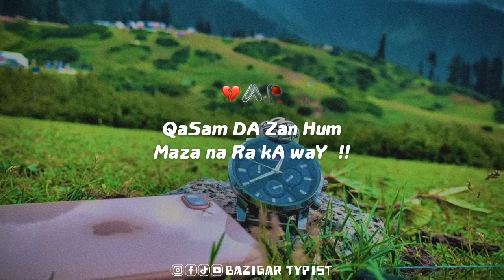Karan Khan Peotry, Pashto New Peotry 2023, Best Peotry 2023, Pashto Peotry !! BazigaR Typist 🎶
Also // share Øur video with your friends.

for more Awesome and havet touching Song And poetry please visit in our channel and song And more videos..
some of videos are going below...

Thanks for being part öf Us...

pashto And Urdu WhatsApp Status
All New WhatsApp Status, Best, Heat, Teaching, Beautiful, Amazing, And most popular

.2023
Pashto New Peotry
Pashto Best Peotry
Pashto Beautiful Peotry
Pashto Sad Peotry
Pashto Nice  Peotry
Pashto lovely Peotry
Pashto Peotry
Pashto song

New Best Poetry || Abid Malang  || Zameer khan Zameer || Munir Buneri || Niazak khan || Bagzada Danish || Rahman Baba poetry || Mansoor Gul || Awtar || Abaseen yousafza Danyal hairaan Muner ?